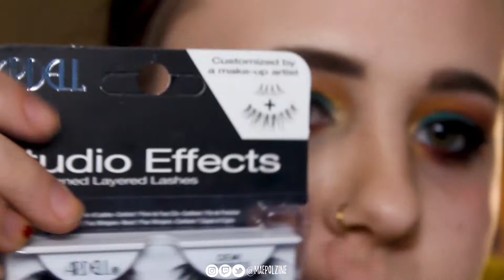ColourPop x Becky G Salvaje Palette Eyeshadow Tutorial & 9 Hour Wear Test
Hello everyone! I hope you are having an absolutely fantastic morning/afternoon/evening or wherever you are. If you like the content that I am uploading, join the Howl Pack there's always room for another pack member. I try to post as often as I can, sometimes that means just one video a week to two or three. I also run a gaming channel that I post almost daily on, and a blog where there's new content everyday. So there's always new content coming from me in some location around the web.
PRODUCTS USED:
- ColourPop x Becky G Salvaje Palette
- ColourPop Supernova Shadows: Firecracker & Astrology
- Ardell Layered Demi Wispies Lashes
- Urban Decay Eyeshadow Primer Potion in Eden
- ColourPop Gel Creme Liner in DTLA
- Morphe Liner in Linda

Amazon Wishlist
FAQS
- I am a cruelty free makeup artist. If I'm sent something that is a product that is tested on an animal, I will make a comment about that.